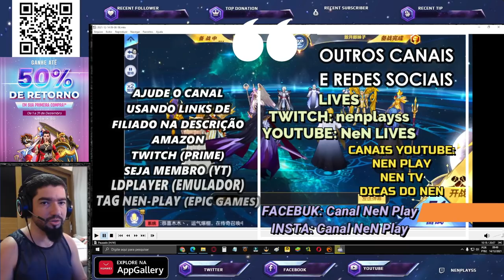Gestalt de Sagitário Deletando no Campeonato de Jamiel Chinês - Saint Seiya Awakening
Confira nesse vídeo gameplay do Gestalt de Sagitário e conheça um pouco do seu potencial fora dos duelos sagrados em saint seiya awakening.